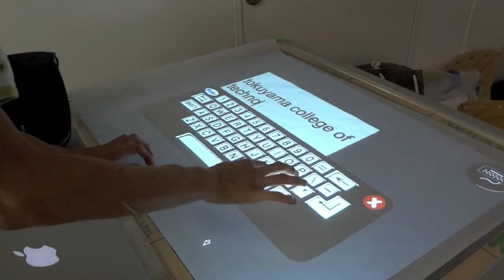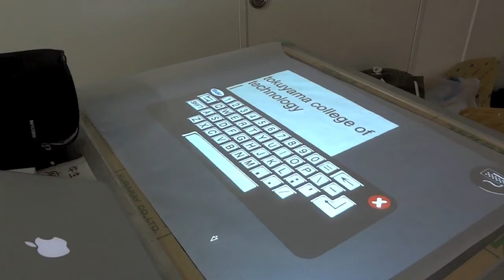FTIR Multitouch movie 2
This is the second movie of my DIY FTIR Multitouch table system.
Sensitivity has improved so that software keyboard could be available, by applying compliant silicone-vellum surface to the panel.
(Frame is fabricated by private factory near my house but it designed by our own)